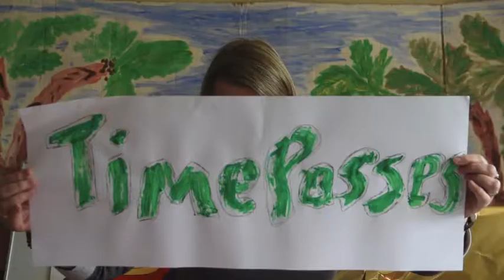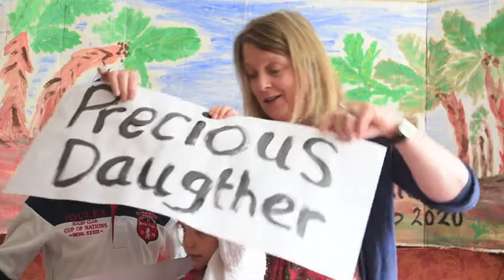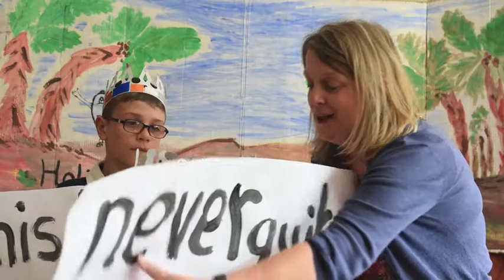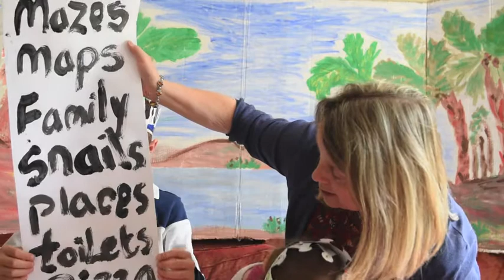Sunday 2nd Aug 2020 All Age service